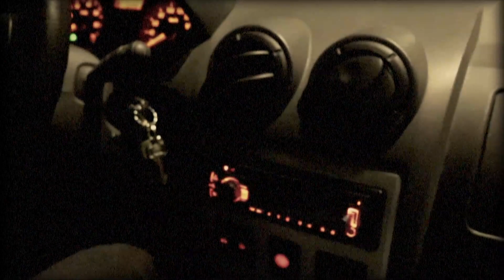Leonardo e Riccardo Sgavetti - Open All Night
Fotografia e Montaggio: Riccardo e Leonardo Sgavetti
Recording Studio: SGV e Studio Esagono
Mixing and Recording Engineers: Stefano Riccò e Francesco De Nisco

Lyrics:
Well, I had the carburetor, baby, cleaned and checked
With her line blown out she's hummin' like a turbojet
Propped her up in the backyard on concrete blocks
For a new clutch plate and a new set of shocks
Took her down to the carwash, check the plugs and points
Well, I'm goin' out tonight, I'm gonna rock that joint
Early north Jersey industrial skyline
I'm a all-set cobra jet creepin' through the nighttime
Gotta find a gas station, gotta find a pay phone
This turnpike sure is spooky at night when you're all alone
Gotta hit the gas, baby, I'm running late
This New Jersey in the mornin' like a lunar landscape
Now the boss don't dig me, so he put me on the night shift
It takes me two hours to get back to where my baby lives
In the wee wee hours your mind gets hazy
Radio relays towers, won't you lead me to my baby
Underneath the overpass, trooper hits his party light switch
Good night, good luck, one, two power shift
I met Wanda when she was employed
Behind the counter at Route 60 Bob's Big Boy
Fried chicken on the front seat, she's sitting in my lap
We're wiping our fingers on a Texaco road map
I remember Wanda up on scrap metal hill
With them big brown eyes that make your heart stand still
Hoo hoo, whoa!
Ha!
Oh now, hey
Well at 5 a.m. oil pressure's sinking fast
I make a pit stop, wipe the windshield, check the gas
Gotta call my baby on the telephone
Let her know that her daddy's coming on home
Sit tight, little mama, I'm a-coming around
I got a three more hours but I'm covering ground
Your eyes get itchy in the wee wee hours
Sun's just a red ball rising over them refinery towers
Radio's jammed up with gospel stations
Lost souls calling long distance salvation
Hey mister deejay won't you hear my last prayer
Hey ho rock 'n roll deliver me from nowhere
Hey da da di da, di da da
Oh hey da da di da, di da da